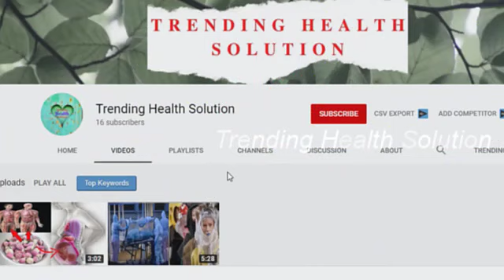சிகரெட், மரிஜுவானா, களை, போதை எதுவாக இருந்தாலும் இந்த தெய்வீக மூலிகையிலிருந்து விடுவிக்கப்படும்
புளியாரைக் கீரைச் சாற்றில் ஒமத்தை ஊறவைத்து உலர்த்திப் பொடியாக்கிச் சாப்பிட்டு வந்தால் ஜீரண சக்தி அதிகரிக்கும்.

புளியாரைக் கீரைச் சாற்றில் துத்தி இலையை சேர்த்து அரைத்துச் சாப்பிட்டு வந்தால் ரத்த மூலம் குணமாகும்.

புளியிரைக் கீரைச் சாறு எடுத்து, அதில் மாதுளம் பழத்தோலை அரைத்து, தயிரில் குழைத்து சாப்பிட்டு வந்தால் சீதபேதி , வயிற்றுக் கடுப்பு இரண்டும் தீரும்.

புளியாரைக் கீரையுடன் சிறிது வேப்பந்தளிர் , மிளகு (4) , மஞ்சள் தூள் (2 சிட்டிகை) ஆகியவற்றைச் சேர்த்து அரைத்து அதிகாலையில் சாப்பிட்டு வந்தால் ரத்தம் தூய்மையாகி , நோய் எதிர்ப்பச் சக்தி அதிகரிக்கும்..

புளியாரைக் கீரையுடன் வெந்தயம் சேர்த்து அரைத்து மோரில் கலந்து சாப்பிட்டால் வாய்ப் புண், வயிற்றுப் புண் குணமாகும்.